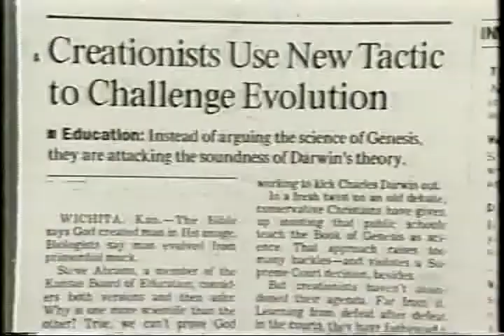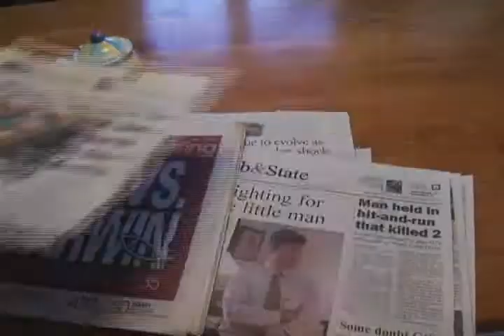Selman v. Cobb County School District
Video was shot and edited by Maxwell Guberman with additional footage provided by Showtime.